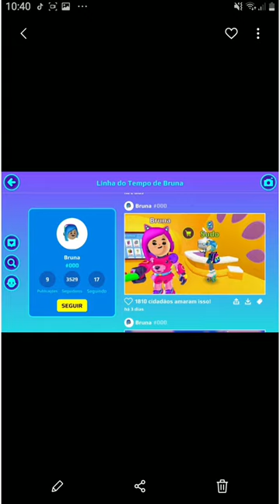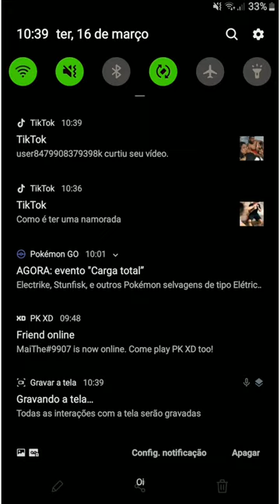dxkp reversed ah ah ah ah ah ah 😈 sees uov narmiod o odnum